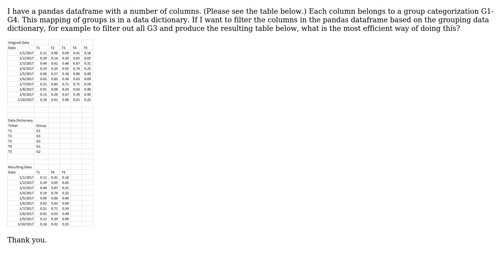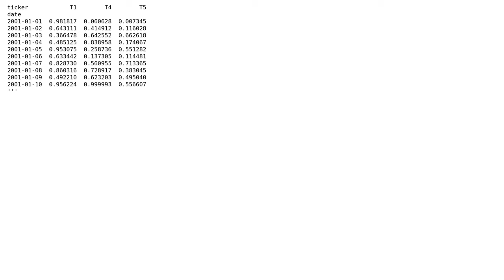Filter a Pandas DataFrame Through a Dictionary (2 Solutions!!)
Filter a Pandas DataFrame Through a Dictionary

With thanks & praise to God, and with thanks to the many people who have made this project possible! | Content (except music & images) licensed under CC BY-SA | Music | Images & others | With thanks to user Research100 user LateCoder user cfort and the Stack Exchange Network Trademarks are property of their respective owners. You are responsible for your own actions.